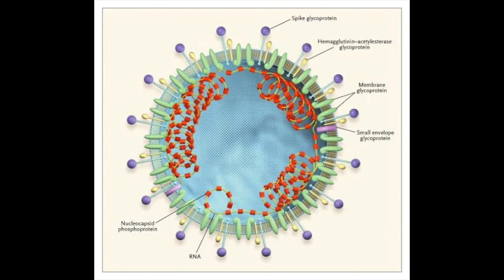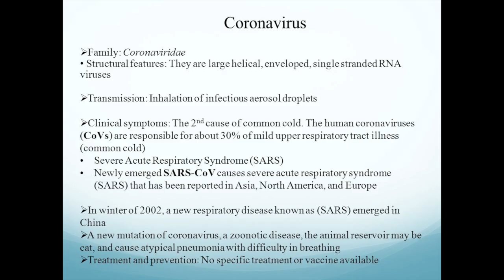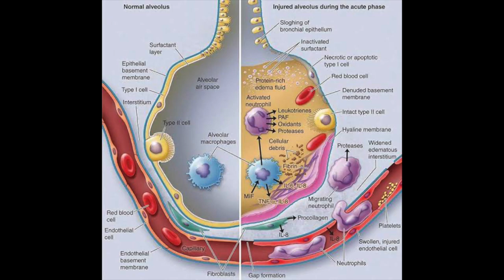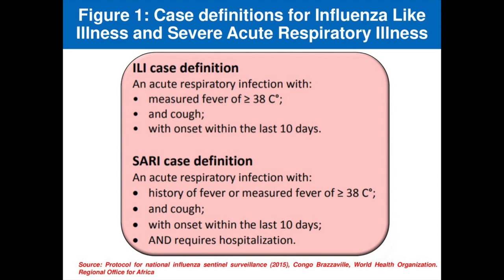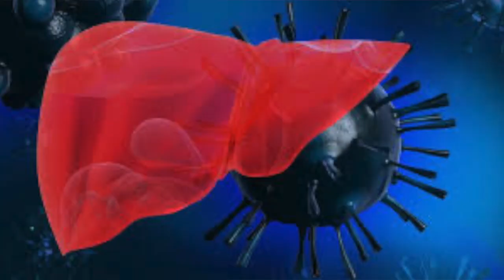Doctor Explains Covid-19 (Coronavirus)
General Overview on the novel Coronavirus and Covid-19 Disease.
Please be advised that what i am going to say here is only for educational purposes and not meant to replace medical advise. i'm not making any claims about any specific treatment's effectiveness, i just want to increase your awareness on the novel coronavirus and bust some myths and misconceptions regarding this disease.
You should seek advise of your physician or otherwise qualified healthcare provider with questions you have regarding any medical condition.

New medical education video series on covid- 19 under progress 💉💊⛑️😷👨‍⚕ The novel corona virus pandemic has turned the entire world upside down! An enemy that our senses can't detect. An enemy that can't be seen, heard, smelled or touched. A small but highly dangerous virus that has taken many lives so far. This, along with big uncertainties of the outcome, which is the most scaring thought in my head.
To fight this virus we all need to work together!! So i have decided to start a medical education series on the corona virus where i would be covering all the aspects about covid -19 like where did the virus come from, how does it spread, what are the signs and symptoms and clinical presentation, the role of community spread and prevention and who is at risk to present with complications along with busting some myths and misconceptions related to the disease. I'll also be highlighting the challenges in the treatment of this disease and how do trace elements like zinc and selenium play a role in the prophylaxis. My sources of information are the CDC, WHO, ICMR and the London school of hygiene and tropical medicine.
In the end i would just like to say that the "night is darkest just before the dawn" and we can all accept this challenge to stay home and save lives while the front liners play their part as well. A "big salute" to all my colleagues and seniors who are in the war zone against the corona virus and are making a choice that no one else can make - The right choice .